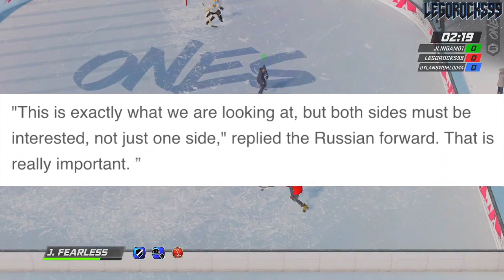Ilya Kovalchuk Back To The Habs? How Would We Feel About This? Montreal Canadiens News & Rumours NHL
When Ilya Kovalchuk was traded from the Montreal Canadiens to the Washington Capitals back at the 2020 NHL Trade Deadline, Habs fans all over were wondering if Kovalchuk would consider a return to Montreal in the offseason for 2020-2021. Well, we're in the offseason for 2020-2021, and the Habs have made their own additions with guys like Josh Anderson and Tyler Toffoli onto their forward core. Does this make a guy like Ilya Kovalchuk still a target? How do we feel about the idea of Kovy coming back now?

This video takes place after the Montreal Canadiens were eliminated from the 2020 Stanley Cup Playoffs by the Philadelphia Flyers.

The 2020 NHL Draft 1st Round went as follows:

1st) New York Rangers, Alexis Lafrenière
2nd) Los Angeles Kings, Quinton Byfield
3rd) Ottawa Senators (from San Jose Sharks), Tim Stützle
4th) Detroit Red Wings, Lucas Raymond
5th) Ottawa Senators, Jake Sanderson
6th) Anaheim Ducks, Jamie Drysdale
7th) New Jersey Devils, Alexander Holtz
8th) Buffalo Sabres, Jack Quinn
9th) Minnesota Wild, Marco Rossi
10th) Winnipeg Jets, Cole Perfetti
11th) Nashville Predators, Yaroslav Askarov
12th) Florida Panthers, Anton Lundell
13th) Carolina Hurricanes (from Toronto Maple Leafs), Seth Jarvis
14th) Edmonton Oilers, Dylan Holloway
15th) Toronto Maple Leafs (from Pittsburgh Penguins), Rodion Amirov
16th) Montreal Canadiens, Kaiden Guhle
17th) Chicago Blackhawks, Lukas Reichel
18th) New Jersey Devils (from Arizona Coyotes), Dawson Mercer
19th) New York Rangers (from Calgary Flames), Braden Schneider
20th) New Jersey Devils (from Vancouver Canucks), Shakir Mukhamadullin
21st) Columbus Blue Jackets, Yegor Chinakov
22nd) Washington Capitals (from Carolina Hurricanes via New York Rangers and Calgary Flames), Hendrix Lapierre
23rd) Philadelphia Flyers, Tyson Foerster
24th) Calgary Flames (from Washington Capitals), Connor Zary
25th) Colorado Avalanche, Justin Barron
26th) St. Louis Blues, Jake Neighbours
27th) Anaheim Ducks (from Boston Bruins), Jacob Perreault
28th) Ottawa Senators (from New York Islanders), Ridly Greig
29th) Vegas Golden Knights, Brendan Brisson
30th) Dallas Stars, Mavrik Bourque
31st) San Jose Sharks (from Tampa Bay Lightning), Ozzy Wiesblatt